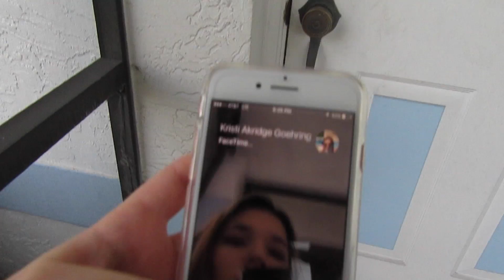DYING MY HAIR AND PLUMPING MY LIPS | Vlog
Hey guys!!! I hope you enjoyed this weeks vlog of me going home!
xoxo